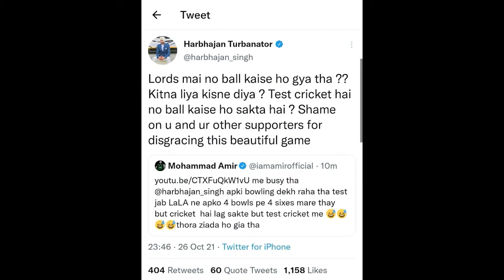Harbhajan - Aamir Controversy: Match Fixing से लेकर 4 लगातार छक्के, Twitter WAR: Harbhajan vs Aamir